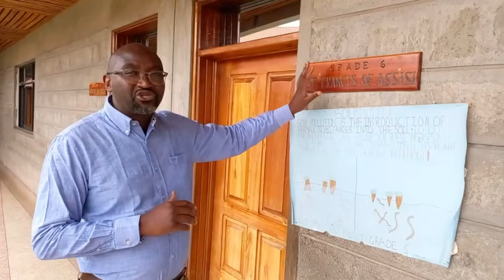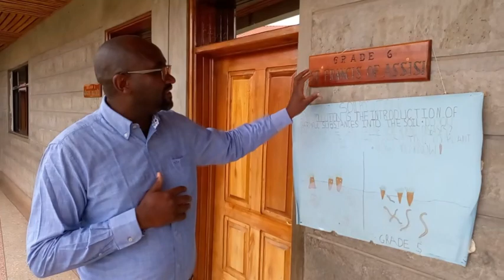St Cecilia Community Learning Centre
Presenting st. Cecilia as much more than a school